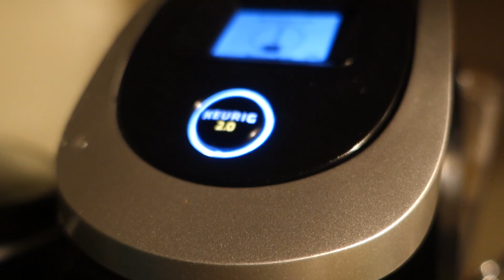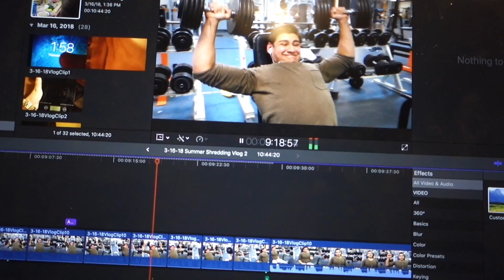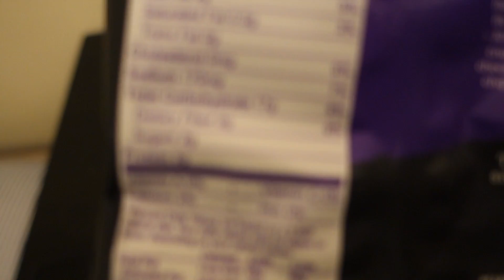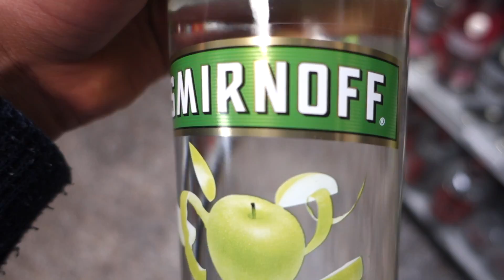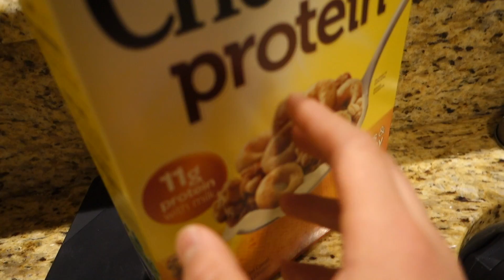Something I Need To Tell You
SOMETHING I NEED TO TELL YOU | I cant hide this... What you all need to hear.
STUDENT/ BODYBUILDER/ YOUTUBER/ TYPE 1 DIABETIC
Vlog series which includes tracking my cut/shred progress through physique updates, full day of eating / meals and the every day life of Aseel Soueid who is a Type 1 Diabetic living with celiac disease, lactose intolerance as well as being a college student.

▶Music used in the video: